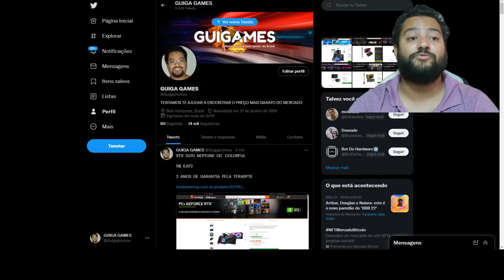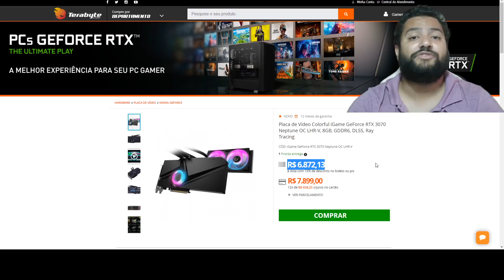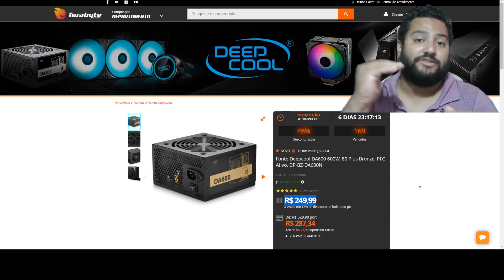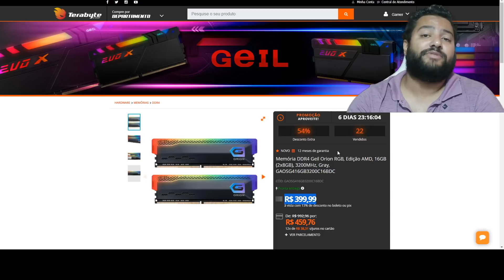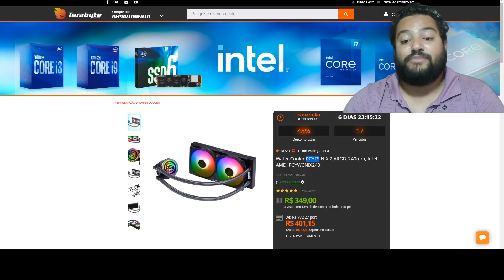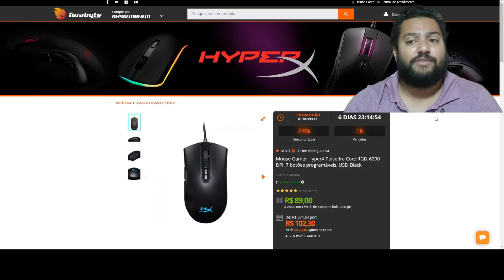URGÊNCIA ! RTX 3050 E MUITAS PROMOS DE LIVE AGORA NESSA MANHÃ NA TERABYTE 07/02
00:00​​​​​​ - INTRO
00:30 - RTX 3050 DUAL PALIT
01:27 - RTX 3070 NEPTUNE WATER COLORFUL
02:35 - RTX 3070 GAMING PRO PALIT
02:56 - FONTE COUGAR 500W
03:06 - FONTE DEEPCOOL 600W
04:11 - FONTE XPG CORE REACTOR 850W
04:20 - MEMORIA POTENZA 8GB 3200MHZ
04:40 - DUAL 16GB ORION RGB 3200MHZ
04:56 - SSD HIKI 120GB
05:03 - SSD ZADAK 3500MB 512GB
05:16 - SSD ZADAK 3500MB 1TB
05:33 - WATER PCYES ARGB 240MM
05:45 - RYZEN 5 5600G
05:51 - MOUSE HYPER X PULSE CORE PIXART 3327
06:09 - TECLADO MECANICO DARK AVENGER